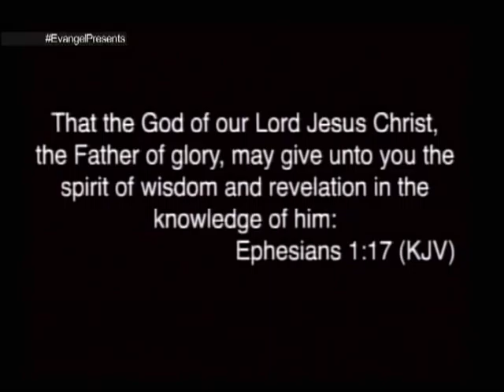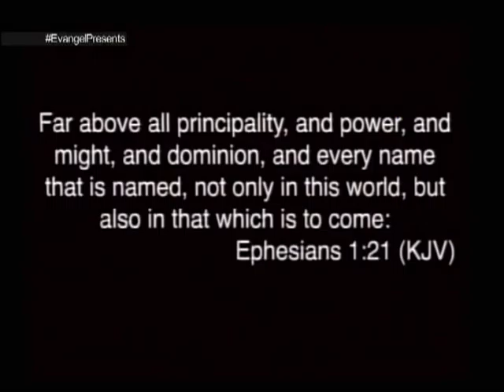Evangel Presents 11 9 14 p#001